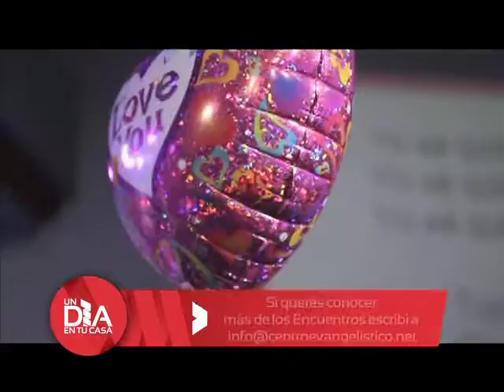LA BENDICIÓN DEL AGRADECIMIENTO_PARTE 3_UN DÍA EN TU CASA_PASTOR HUGO SOLÍS